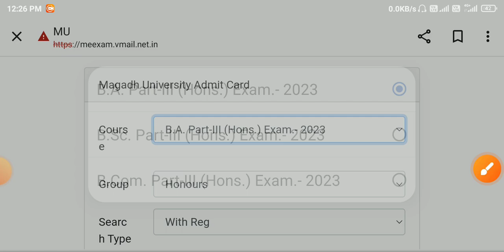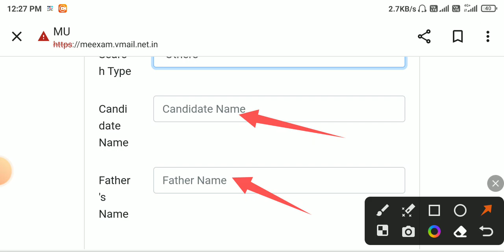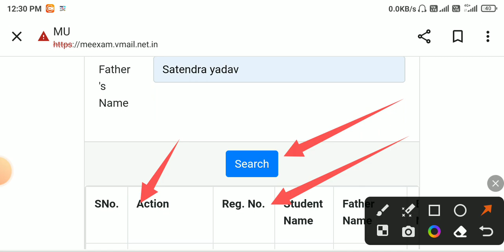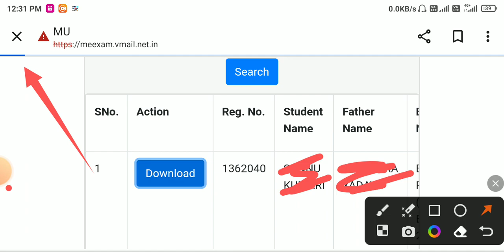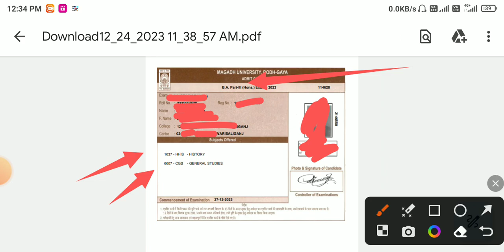Magadh University Part-3 Admitcard Download (2020-23) | How to Download M U part-3 Admitcard 2020-23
🎯 M.U. Part-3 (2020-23) Exam Programme कैसे देखें? 👇🏻👇🏻👇🏻

magadh University Part 3 Admitcard download 2020-23
magadh University Part 3 Admitcard download 2023
magadh University part 3 exam Programme kaise dekhen
magadh University part 3 (2020_23) exam Programme
magadh University part 3 exam routing kaise dekhen
magadh University Part 3 paper 8 me practical kab hoga
magadh University Part 3 paper 8 me practical ya theory ka exam hoga
magadh university part 3 routine kaise dekhen 2020-23
magadh university part 3 exam routine kaise dekhen
magadh university BA BSc BCom Part 3 exam routine kaise dekhen
magadh university part 3 routine me hons paper kaise dekhen
magadh university part 3 me hons paper kitna hoga
magadh university part 3 Gs paper kab hoga 2020-23
Magadh University part 3 Gs paper exam date
M11 Academy